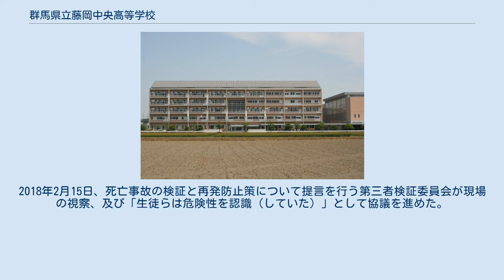群馬県立藤岡中央高等学校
群馬県立藤岡中央高等学校（ぐんまけんりつ ふじおかちゅうおうこうとうがっこう）は、群馬県藤岡市にある県立高等学校。
 群馬県の高校教育再編整備計画により、閉校となった藤岡高校と藤岡女子高校に代わる男女共学の新設校として2005年に設置された。
 平成19年11月4日に開催された「群馬県高等学校総合文化祭・郷土芸能大会」で初出場ながら、和太鼓部「ひびき」が優秀賞に輝き、全国大会出場校選考会で群馬県立高崎高校とともに、平成20年夏の「全国高校総合文化祭」に出場を果たした。
科学部は群馬ブロックのサッカーオープンリーグにおいて平成28年に４年連続で優勝し、4年連続の全国大会出場を果たしている。
また、理数科の生徒全員が加入する部活動の「F.C.Lab」は、全国総合文化祭信州大会自然科学部門にて「シャウティングチキンはなぜ悲壮な叫び声をあげるのか」というテーマで研究発表を行い、最優秀賞を受賞している。
 第1期生の現役合格大学（進学先）は早稲田大学政経学部、同法学部、東京理科大学理学部などの難関大学をはじめ、明治大学法学部、法政大学理工学部、中央大学法学部、地元国公立の群馬大学理工学部、高崎経済大学地域政策学部などの合格者を輩出している。
 2017年12月20日、陸上部所属の3年生男子部員が投擲したハンマーが、サッカー部2年生男子部員の頭部に直撃して死亡。
2018年2月15日、死亡事故の検証と再発防止策について提言を行う第三者検証委員会が現場の視察、及び「生徒らは危険性を認識（していた）」として協議を進めた。